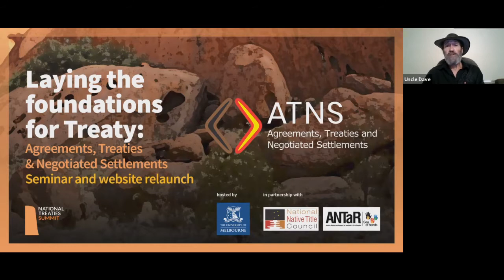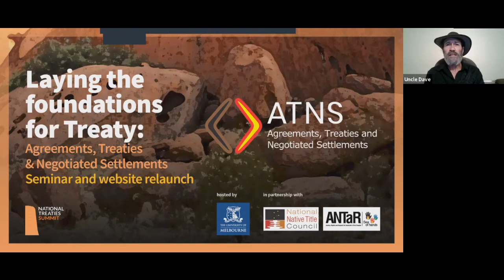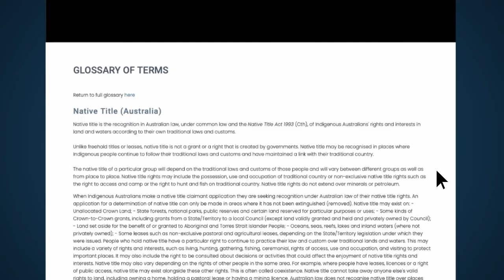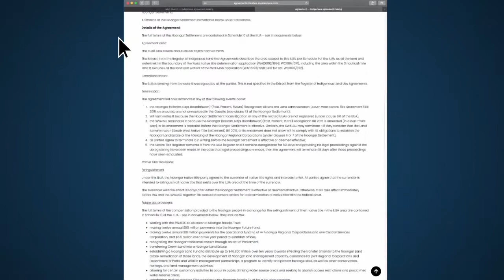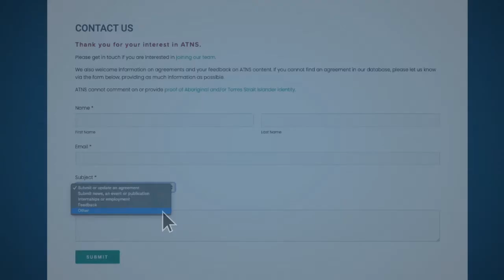Laying the Foundations for Treaty: ATNS Webinar and Relaunch 12 November 2020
ATNS is a one of a kind resource, aiming to empower Traditional Owners through information. Recently re-developed in a partnership between the University of Melbourne (UoM) and the National Native Title Council (NNTC), ATNS is an information gateway, capturing the range and variety of agreement  making with  First Nations peoples  in Australia and other parts of the world. Its  purpose  is to encourage  transparency and knowledge around agreement making, with a focus on nation building, First Nations governance and treaty.

Join Professor Pip Nicholson (Dean of Melbourne Law School), in conversation with Professor Marcia Langton AO (Foundation Chair of Australian Indigenous Studies, UoM), Jamie Lowe (CEO of the NNTC & member of the VIC First Peoples’ Assembly) and Amanda Porter (Senior Fellow, Indigenous Programs, Melbourne Law School), with an introduction by the Hon Ken Wyatt AM, MP.

Including a panel discussion that explores how data, research and knowledge contribute to nation building and treaty processes.

This event was hosted by the University of Melbourne as part of the National Treaties Summit (NTS) 2020 webinar series. NTS is a national dialogue contributing to the momentum of agreement making and treaty across Australia. NTS is co-organised by Australians for Native Title and Reconciliation (ANTaR), the NNTC and UoM.